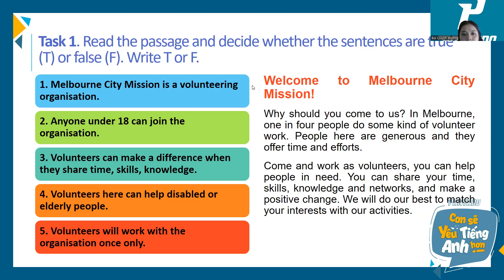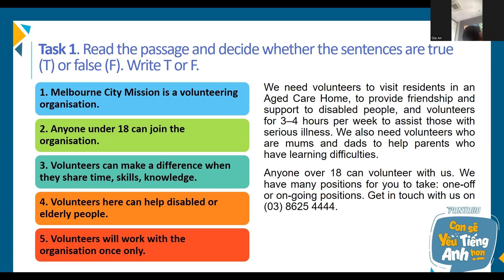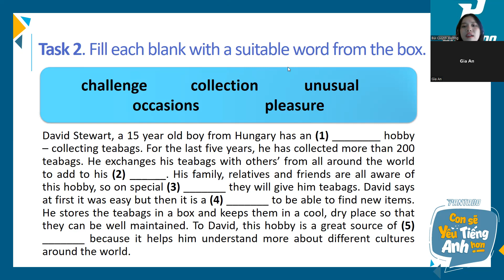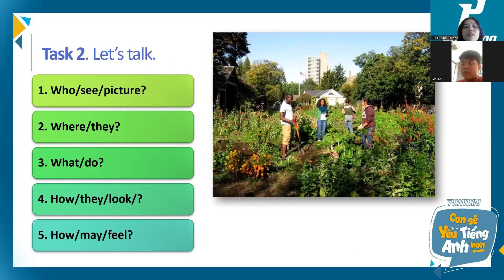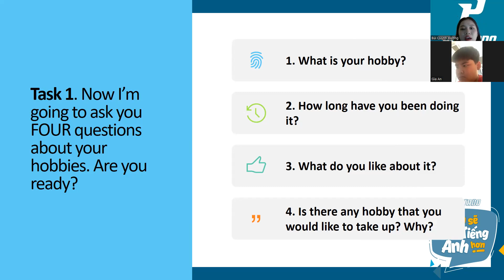PK2010070 - 16/10/2022 - REGULAR TEST 2